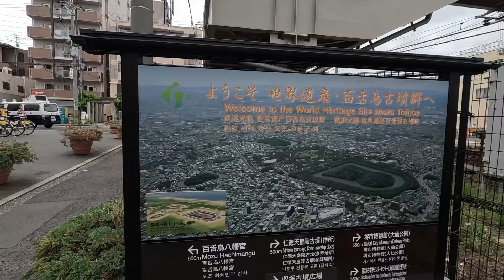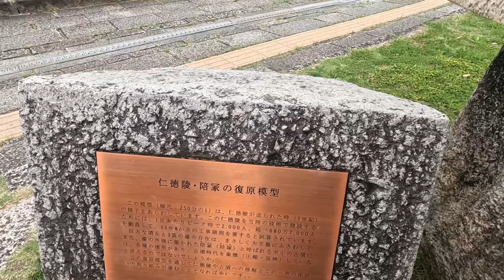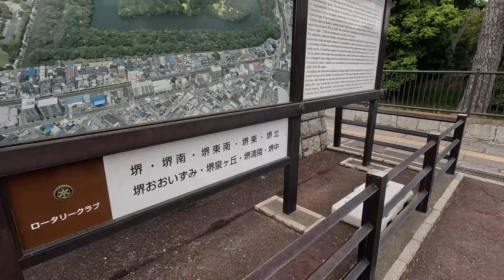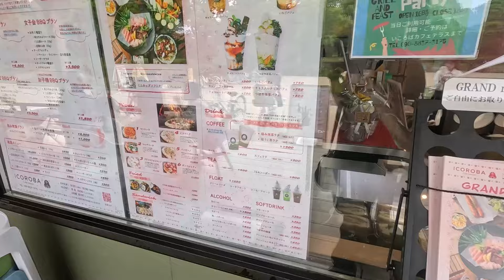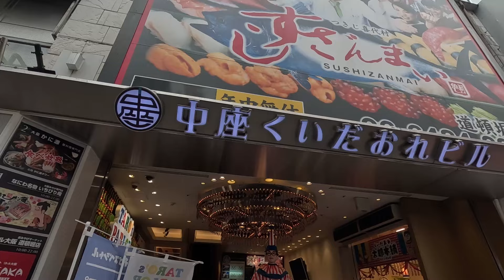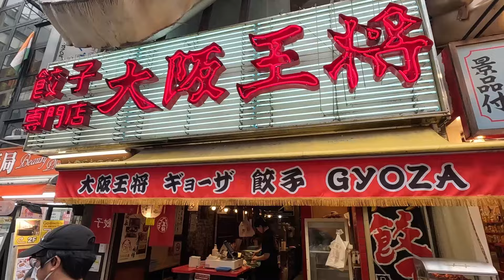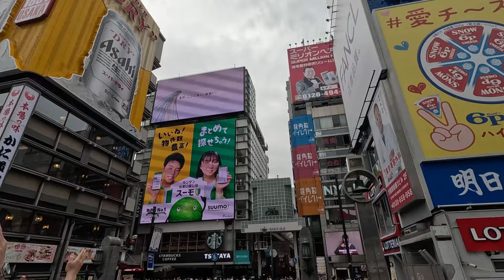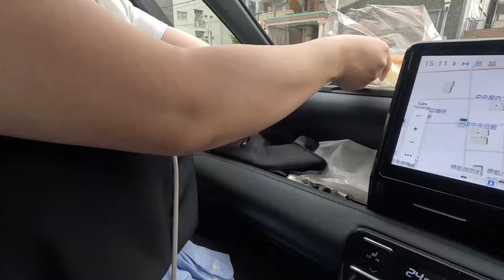【大阪・観光編～OSAKA～】京都から大阪の3日間の旅、最終日です。大阪の世界文化遺産「百舌鳥・古市古墳群」と繁華街でグルメを堪能！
今回の旅は、初日は京都の観光に始まり、2日目にメインの「USJ（ユニバ）」、3日目は最終日として大阪市内観光としてきました。
午前中には、世界文化遺産「百舌鳥・古市古墳群」を観光しましたが、何と仁徳天皇陵（大阪府堺市）の前を駆け抜ける市民マラソン大会「2024堺シティマラソン」に遭遇！とても楽しめました。
午後にはお昼ご飯を食べに、道頓堀に行き、グルメを堪能♪ぜひ、最後まで見てください！

◆関連動画【ユニバーサル・スタジオ・ジャパン（USJ）】大阪編です。京都大阪旅のメインイベントである、USJ（UNIVERSAL STUDIOS  JAPAN）でガッツリ楽しみます！

◆関連動画【京都編】(kyoto）京都～大阪の合計1,000㎞の旅！初日は京都で、渡月橋から清水寺と、京都の定番スポットを満喫！

◆人気動画【キャンピングカー購入 紹介動画】ナッツ（NUTS）新型ジープニー購入するから本気検討・比較！見積やオプション支払方法など公開していきます！

※ももちゃんファミリーの日常♪